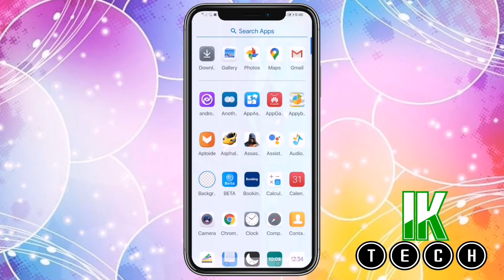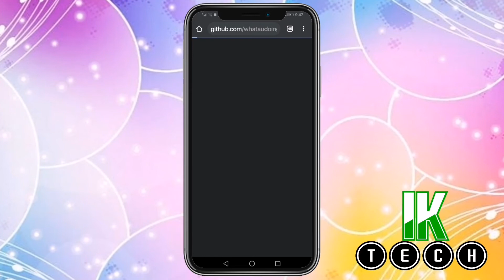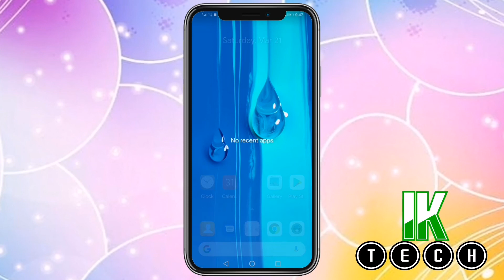How to enable Google feed on cpl launcher in any phone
Hi guys welcome to ik tech I will show you how to enable Google feed in cpl launcher
cpl launcher :